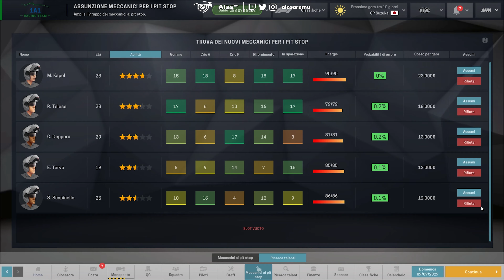NO, NO, NO! 😶 | Motorsport Manager Career | 1A1 Racing Team Parte 133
Continua la nostra Motorsport Manager Career con Alas Adramsson alla guida della 1A1 Racing Team in Formula 1!

Parte 133: GP di Singapore!

Per questo gameplay viene utilizzata la MOD F1 Manager 21, che potete trovare sullo Steam Workshop al

00:00 Intro
03:09 Qualifiche
08:07 Gara
19:34 Post-gara